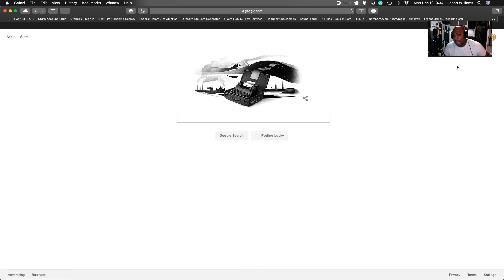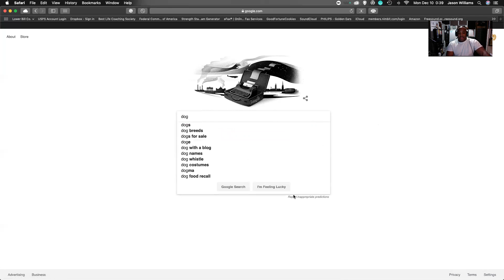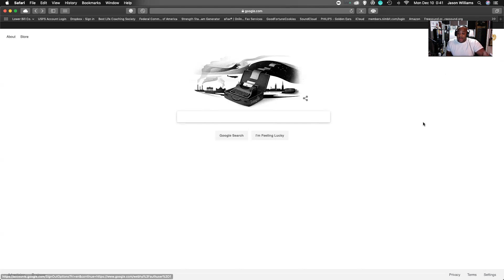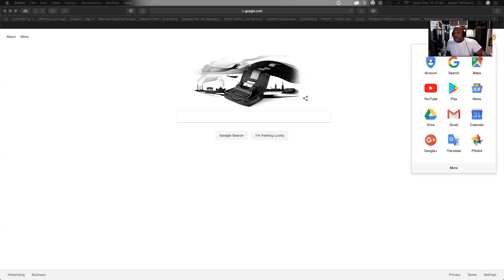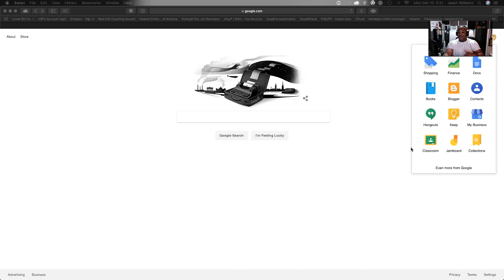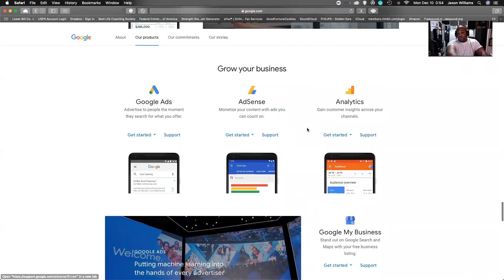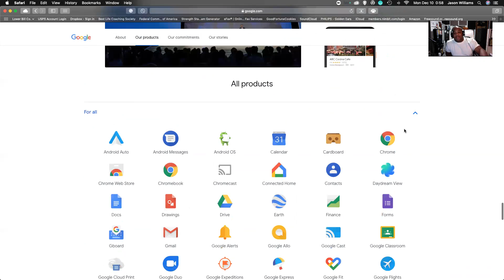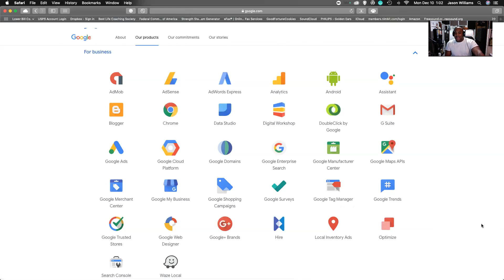Welcome To Google 1.0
Have you ever wondered how you can get more and pay less? How about a marketing company that will show you how to squeeze more out of your money and marketing dollars by doing or helping them complete these little yet often missed steps. Watch this video to power up your business with zero dollars! Are you following us on Anchor.com? If not join us now (@thelowerbillco) to get tips tricks and all kinds of savings/deals.